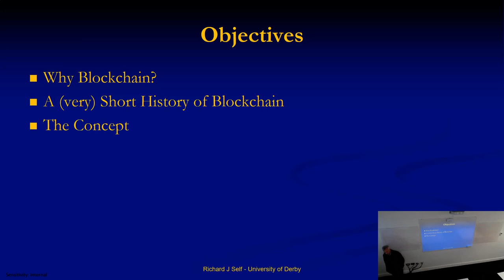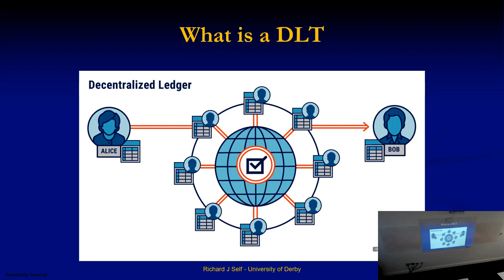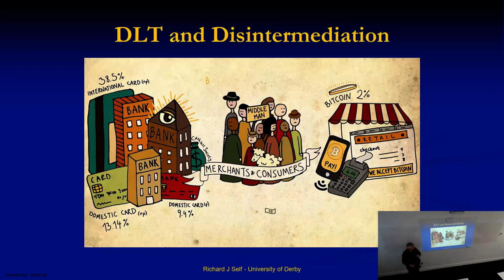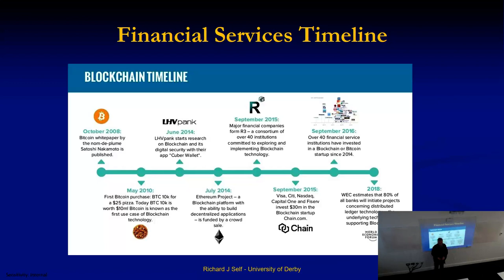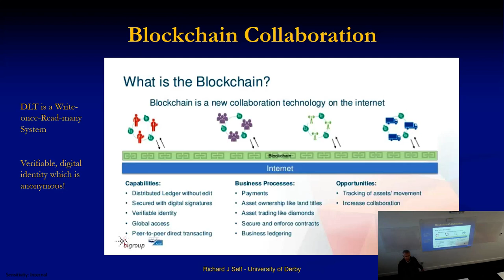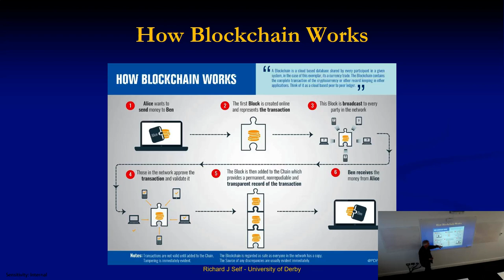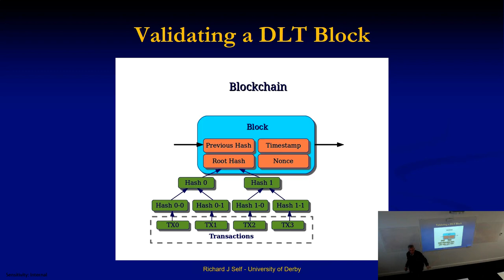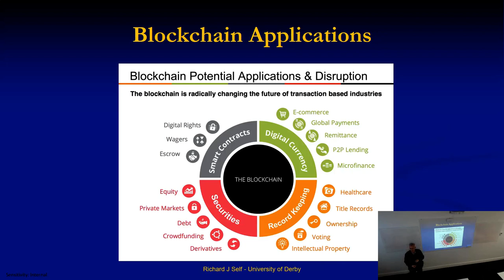Blockchains Crypto Currencies and Security: A Short History and Some Consequences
This is an introduction to Distributed Ledger Technologies (Blockchains). It provides a short overview of the technologies involved.

It critically evaluates the consequences of these technologies and poses some fundamental questions that should be answered before